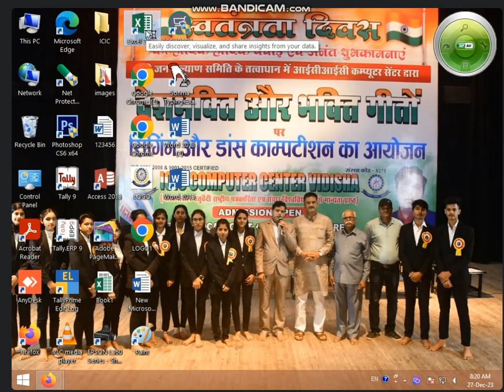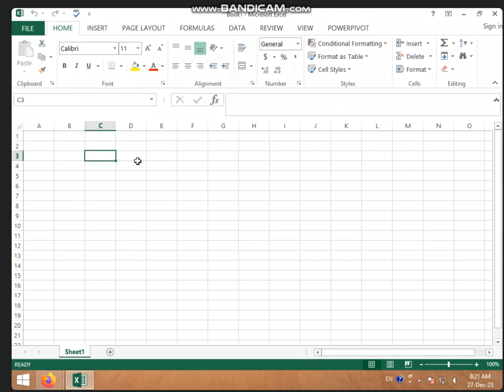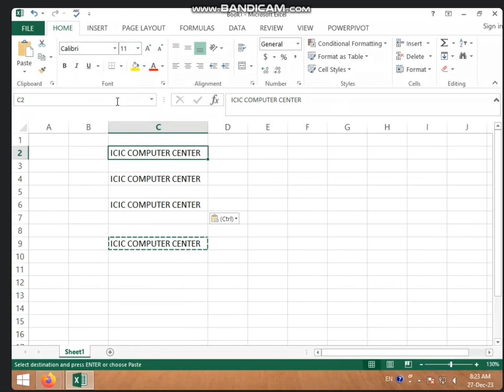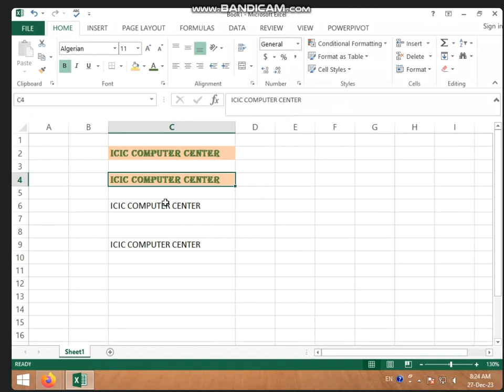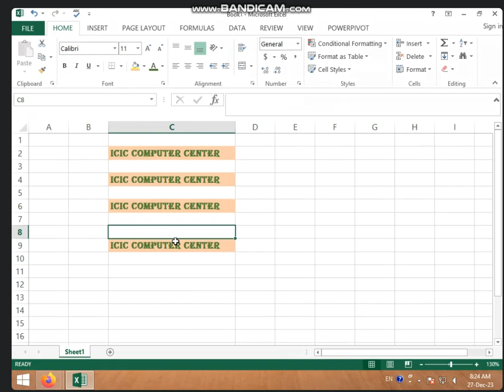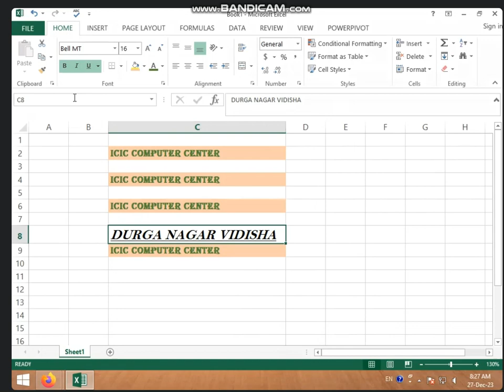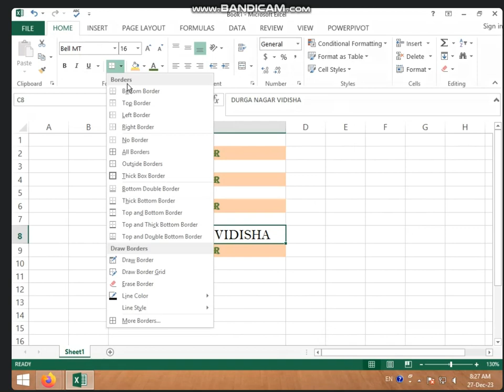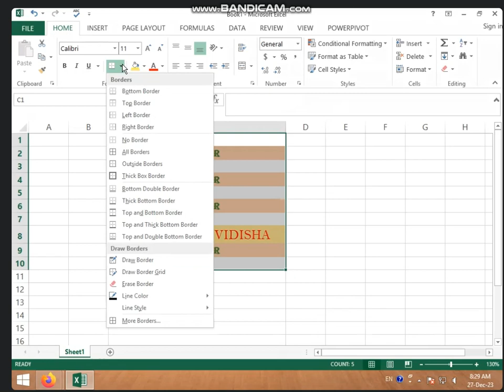8:00 TO 8:30 AM PART1 CLIPBOARD+FONT GROUP EXPLAINED IN MS EXCEL BY SARIKA KIRAR 27 DEC 2023